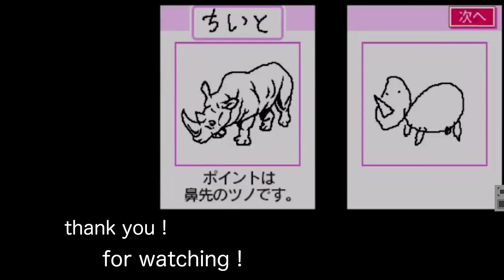すべての遺恨に終止符を打て！！「VSモモワロウ」【ポケモンバイオレット藍の円盤】#21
コレにてキビキビパニックは完結！
さーて・・・次回どうしようか